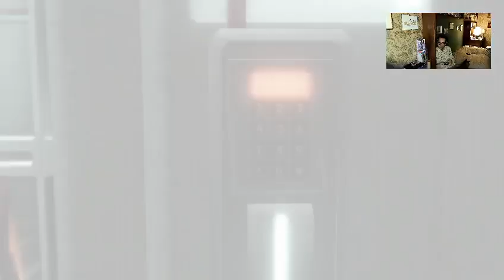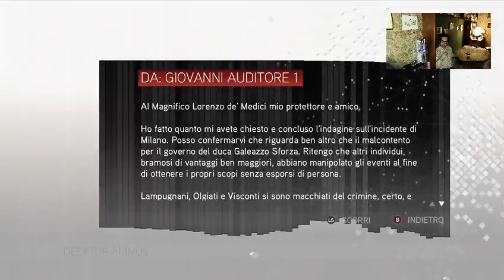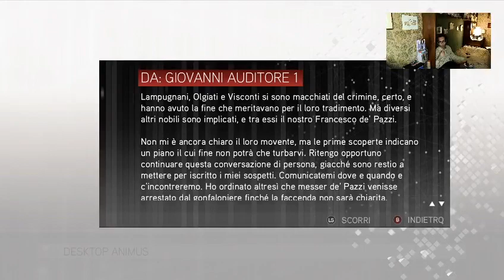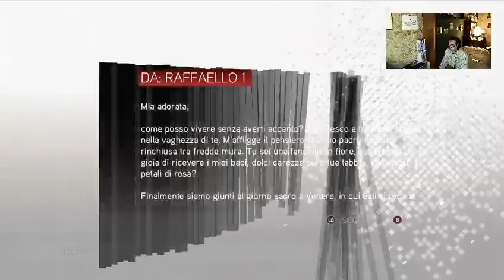Videoblog semiserio ac 19 04 2023